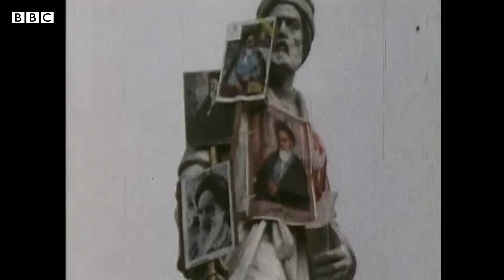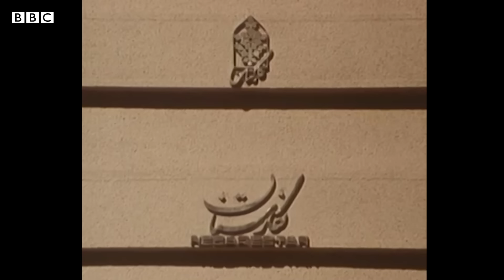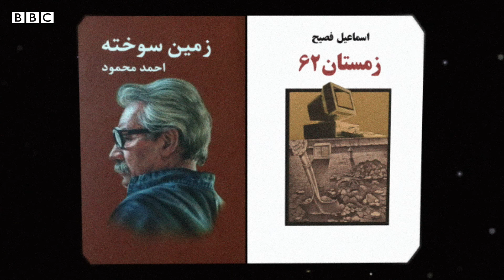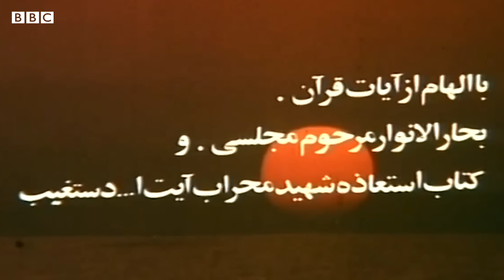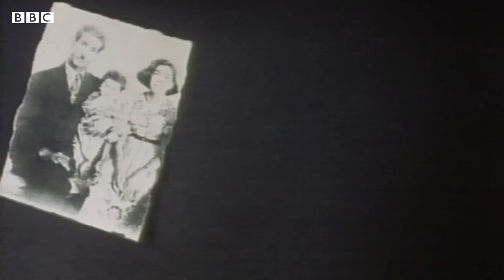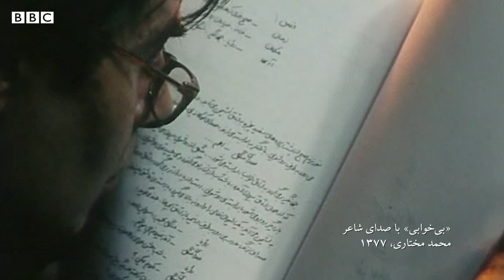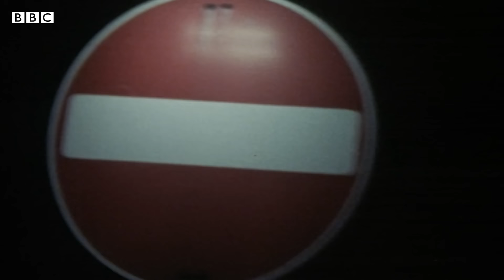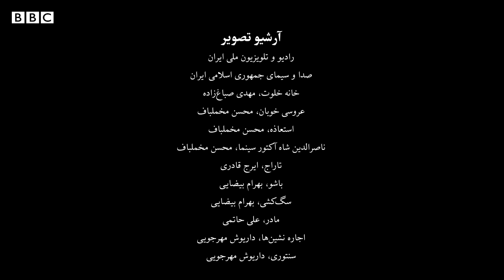تماشا: ره صدساله، هنر نوگرای ایران در قرن ۱۴ - بخش چهار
هنر ایران در قرن‌۱۴ خورشیدی دگرگون شد. سینما آمد. رمان آمد. سالن و گالری پا گرفت. موسیقی به خانه‌ها رفت. و در یک کلام هنر اجتماعی شد و با زندگی و سیاست پیوند خورد. «ره صدساله» داستان این پیوند است.
قسمت چهارم این مجموعه چهار قسمتی را که به دوران بعد از انقلاب می‌پردازد، ببینید.